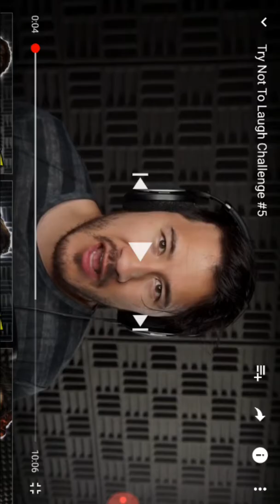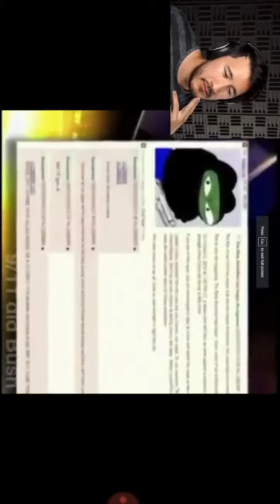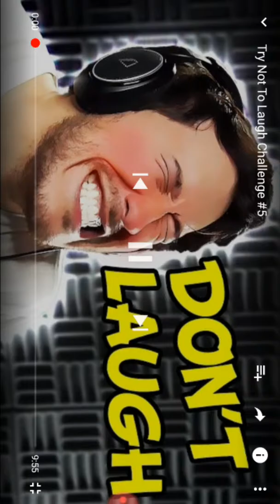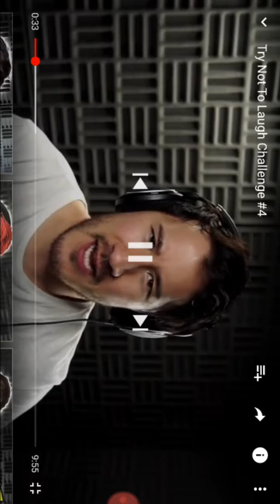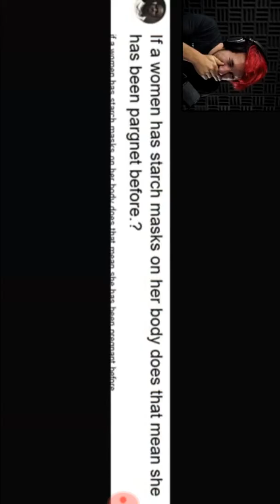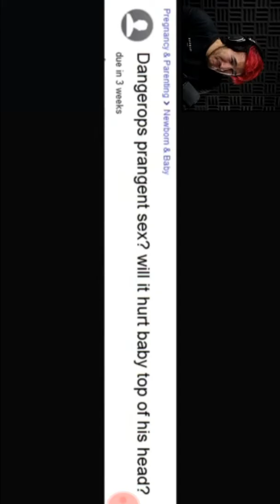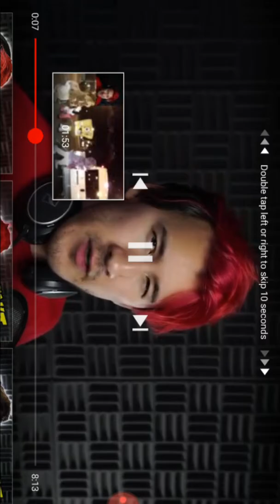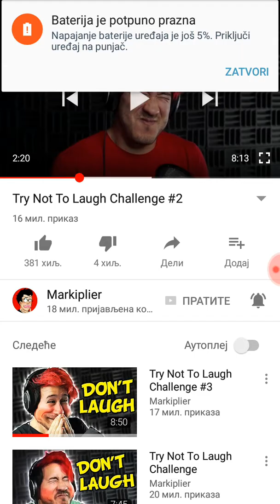Blind Reaction- Try Not To Laugh